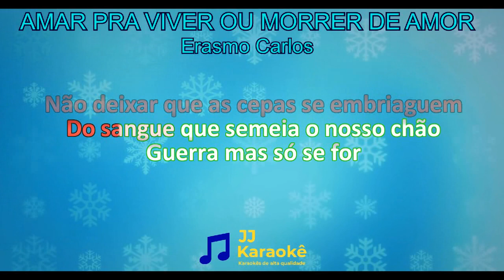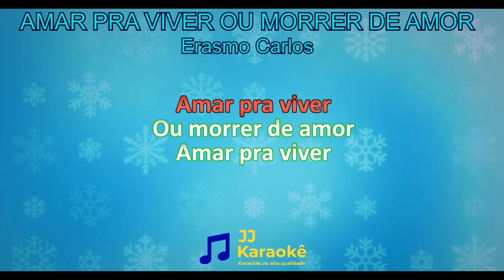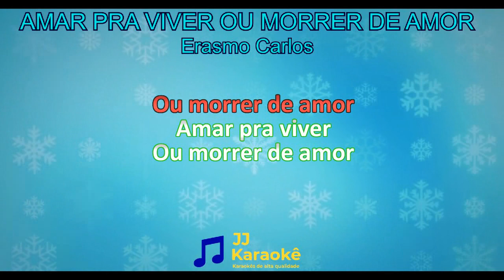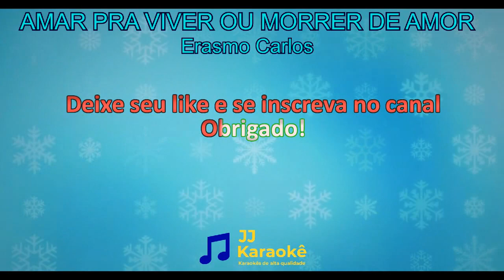Amar pra viver ou morrer de amor - Erasmo Carlos - Karaokê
Amar pra viver ou morrer de amor
Artistas: Erasmo Carlos